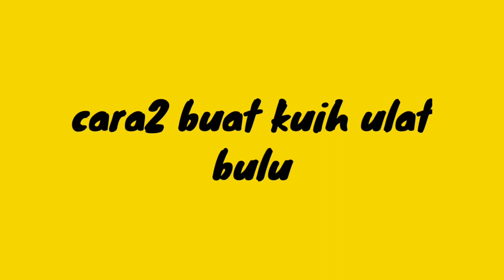CARA-CARA MEMBUAT KUIH ULAT BULU MUDAH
Bahan-bahan:
1. tepung gandum
2. Gula halus/kastor
3. Mentega
4. Pewarna(mengikut kesukaan)
5. Kurma
6. Susu tepung